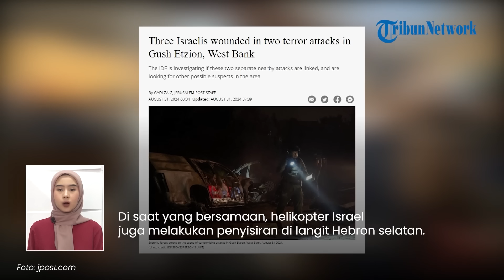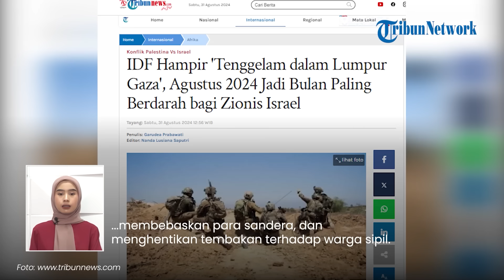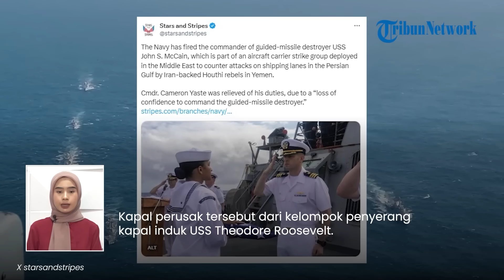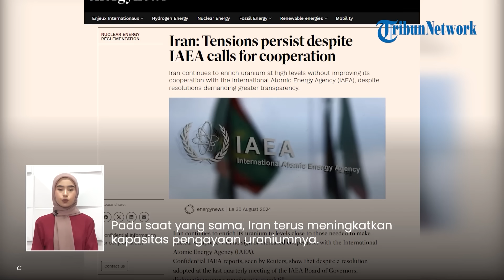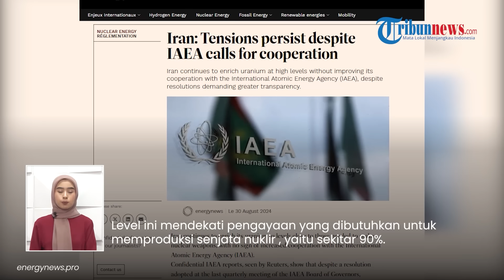Rangkuman Israel-Hamas: Heli IDF Mondar-mandir di Tepi Barat, Zionis Mimpi Buruk di Agustus 2024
TRIBUN-VIDEO.COM - Berikut ini berita dalam Tribunnews Update:

1. Pagi Buta, Helikopter Israel Menyisir Langit Hebron Usai 3 Warga Zionis Kena Ledakan Bom Mujahidin

Program: Tribunnews Update
Host: Rima Anggi Pratiwi
Editor Video: Dedhi Ajib Ramadhani
Uploader: Panji Anggoro Putro